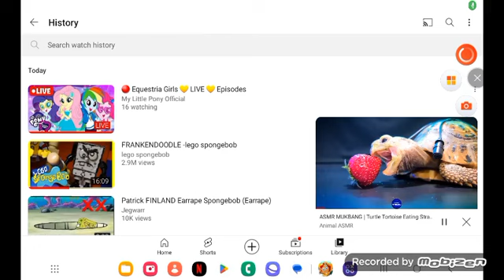September 30, 2023